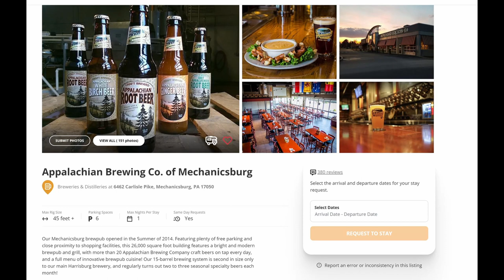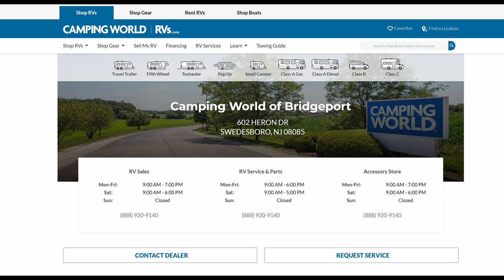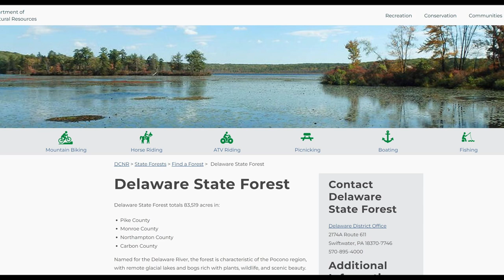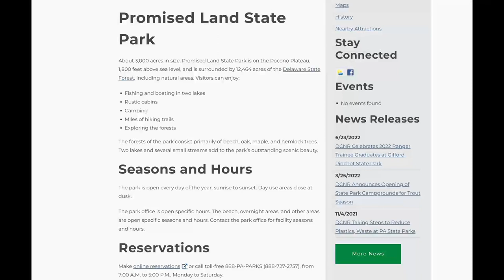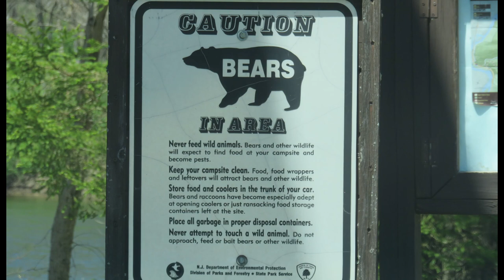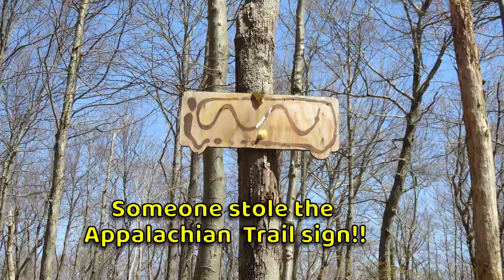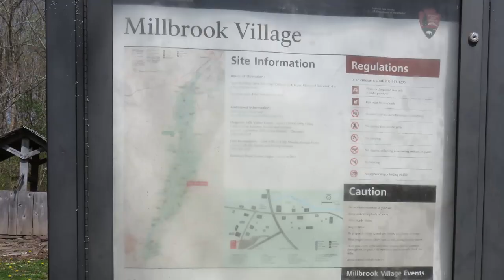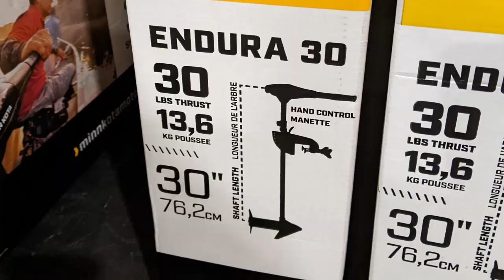Florida folks camp in the snow - Mid-Atlantic in the Springtime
We spent most of spring 2022 in the Mid-Atlantic region camping  in a bunch of campgrounds from KOA to free boondocking.

We had not been in the snow for a very long time and never camping.